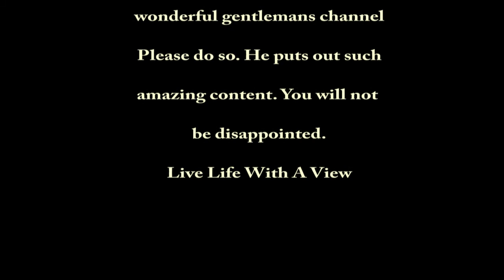Bathroom Conversations #101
Well today's video is a bit strange. To be honest I can't even believe we are are even posting this. But here goes nothing.

Today Lea has a conversation with Lea?

Yes!

I know it sounds crazy because it is. Oddly enough both Lea's have a weird accent.

Well enough gibber gabber lets get this started.

Oh and before I forget make sure to check out my friend's you tube channel Live Life With A View. He would be the sexy one.

Be sure to also check out our Instagram as we post something daily.

DJI Osmo Action

DJI Osmo Action Battery Charger

Ultra Long Selfie Stick

Flexible Tripod

Micro SD

Tripod Selfie Stick

Canon G7X Mark II